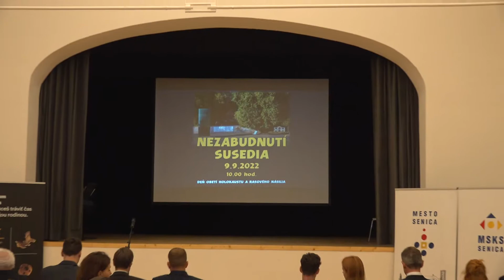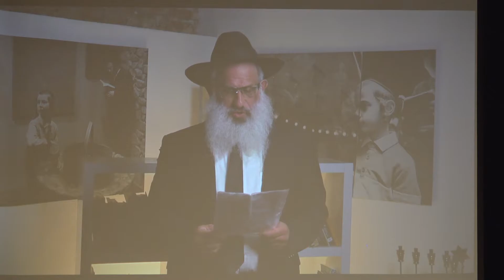Pamätný deň obetí holokaustu a rasového násilia sme si pripomenuli aj v Senici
9. septembra 1941 prijala vláda Slovenského štátu tzv. židovský kódex.